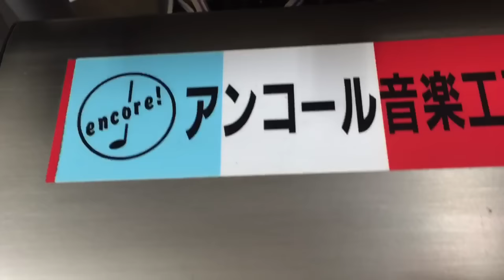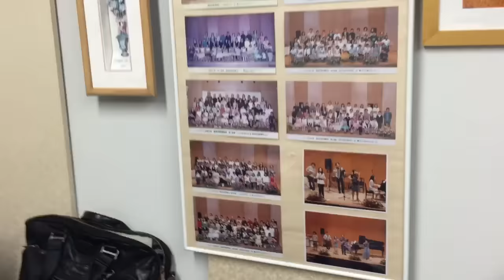Kunitech Music384”It's my YouTube Studio”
Appearance of my studio "Encore Musique Atelier”.
Commentary is Kunitaka Watanabe
私のスタジオ「アンコール音楽工房」の様子。
解説 渡辺邦孝